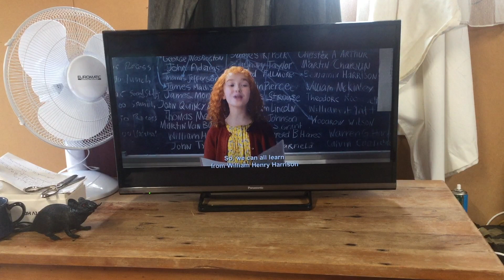WEEKLY VLOG PART ONE~ Mental Health life update, going for a walk + getting hair curled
Hi Lovelies.
For today's video I'm doing my first weekly vlog on my channel as I have uploaded day in my life vlogs and wanted to upload weekly vlogs on youtube. This is part one of the weekly vlog and part two will be going up very soon.

I hope you all had an incredible day. I hope you like this video. So I hope you enjoy this video! Thank you guys so much for supporting me and loving my videos as I love filming amazing content for you guys. I love you guys so much.

See you guys in my next video xxx

I'm so grateful for every single one of you guys for supporting me and being apart of my Youtube journey xx! It makes me so happy to have the most amazing fans in the whole world xx. It means the absolute world to me to have you guys in my life.

Sheree xx